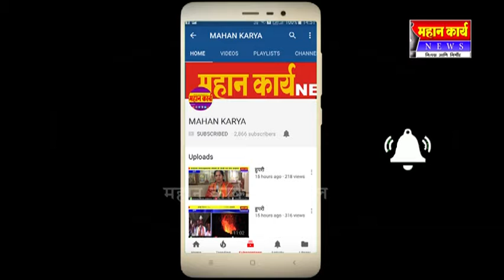कर्नाटक सरकारचा पत्रकारांनी केला निषेध, केली कारवाईची मागणी